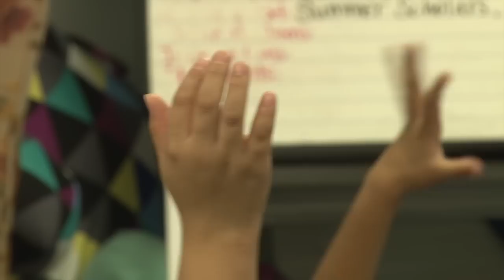Growing Teachers Into Leaders - Differentiated Roles in DPS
Denver Public Schools is tripling the number of schools with teachers taking on critical in-school leadership roles. Next school year, an additional 27 schools across the city will offer teachers the opportunity to take on new leadership roles within their schools, joining 14 schools that are piloting the program this year.

This pilot, called Differentiated Roles, is reimagining the traditional roles available to teachers and creating new opportunities for teachers to expand their impact on student learning and school culture while remaining in the classroom.

Expanding teacher leadership in Denver Public Schools is critical to strengthening teacher teams, improving peer-to-peer learning opportunities, and attracting and retaining talented teachers in our schools.

Teacher leaders in the Differentiated Roles pilot lead teams of teachers in their school -- guiding collaborative planning time, facilitating lesson planning and student progress reviews by teacher teams, and coaching individual teachers in their classroom practice. Teacher leaders receive a stipend for taking on leadership roles and, importantly, they have a reduced teaching load to have time to coach and give feedback to teachers on their teams.